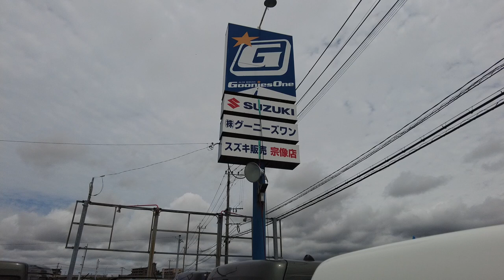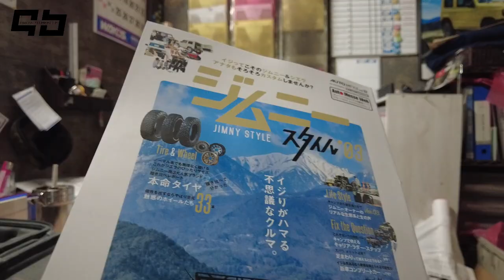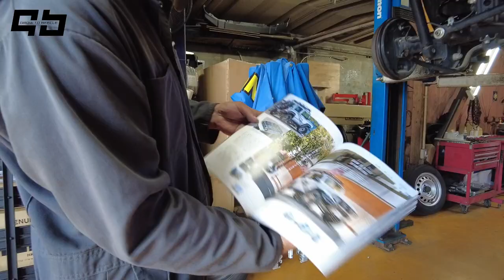【ジムニー】GOONIES ONE Vlog#2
こんにちはグーニーズワンでございます。

たくさんのお客様にご利用にて頂き日々心より感謝しております。

この度グーニーズワンの刺激ある毎日を届けれないかと思いVlogを作成致しました。
毎日素敵なカスタムや色んなジムニー,四駆車の皆様がご来店してくれております。

こちら動画の中で気になるカスタムや内容があれば是非ともコメントお待ちしております。

今回はGBルーフショートバスケットの組み立てを少し省略させて頂き動画を作成しております。
前回のルーフラック組み立てとサイズが変わるのみで大きくは変わりません。
購入者様向けに今後GBルーフショートバスケットに特化した組み立て専用動画も作成致しますので今しばらくお待ちください

当店は福岡県宗像市にありますスズキディーラー副代理店のカーショップです。
ジムニー、ハスラーの新車コンプリートカーは当店にお任せください。
安心してご購入頂けるカスタムを提案しております。
そのた、中古車販売や車検、メンテナンスなどの相談も承っております。

皆様の素敵なカーライフを全力でお届けさせて頂きます!!!

Grow to beecle（GB）：グーニーズワンオリジナルパーツ

商品名：【新型ジムニー専用】GBルーフショートバスケット

ジムニーのオフロード感をスタイリッシュに演出するルーフラックセット。
ショートサイズの登場です！
ベースキャリア無しで取付でき、ボルト、フットも防錆処理済みだから錆びにくく、走行時の風切り音、共振音を抑える設計で装着後も快適走行。
積載面のメイン板は立て板にし、最前面の板が細いほど高い音が出るので、太い横板にして風切り音を抑えています。
アルミは鉄の3分の1の重さ。本体が軽いのでその分積載量を増やせます。
また、レールの取り外しが可能で、フラットで使用することもできます。レールを外しても丸型フックで固定可能なのでサーフボードなどもしっかり固定できます。
キャンプ用具やロードバイク、サーフボードなどアウトドアの必需品をジムニーにドンドン積んで出かけましょう！

最大積載量：28kg
総重量：13.5kg
素材：ルーフラック部＝アルミ製、フット部＝スチール製
塗装：カチオン電着塗装、ブラックパウダーコート仕上げ
サイズ：長さ104cm、幅126cm、高さ19cm(下部ラック）27cm(上部ラック)
企画：日本
対応車種：新型ジムニーJB64型、新型ジムニーシエラJB74型

※便利な取付位置自由の丸形フックプレート4個セット付きです。
※フットホルダーが直接車輌に接する為、傷が着くことがございます。気になる方は取り付け前に保護シール等をご準備ください。
※取付には商品の組み立てが必要となります（組み立て説明書同梱）作業時間約３０分～４５分、お二人での作業をお勧めします。
※１点に重量が集中する載せ方や極端に重心の高いものを搭載しないようご注意ください。
※全品発送前に開封し商品の状態や塗装などの不具合が無いか(取り付けボルトや金具も含め)確認してから発送していますので安心してご購入いただけます。
※海外製品のため装着に支障のない範囲で多少の傷や汚れ、塗装ムラ等が発生する場合がございます。何卒ご了承ください。